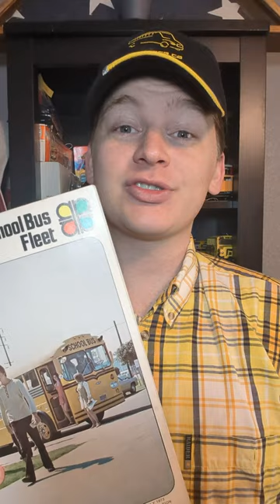What The School Bus Industry Looked Like 50 Years Ago - Part 3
yea

saftlinerc2#9659

Hey, I'm Cameron! I've been a school bus enthusiast for as long as I can remember, and that's the main focus of my channel! I've been making school bus videos for over 10 years, and I have been making videos on all sorts of topics pertaining to school buses - my thoughts on new bus releases, showing off my personal school bus memorabilia collection, giving history on specific buses, showing off real life school buses, and everything else in between. Whether you're a fellow enthusiast, a driver, or just happened to stumble across my videos, I'd love to have you join me!